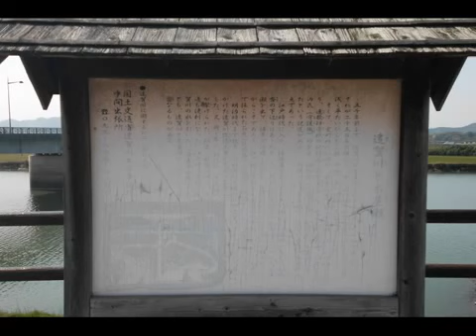木屋瀬河川敷 北九州市八幡西区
北九州市八幡西区木屋瀬の新幹線、九州道橋桁から遠賀川東岸を
直方市の菜の花大橋まで歩いています。